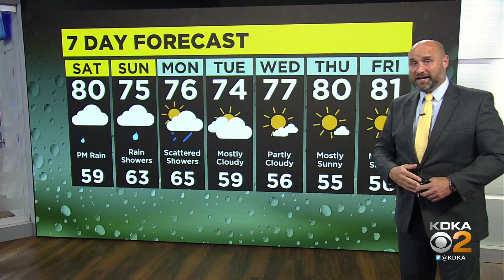KDKA-TV Nightly Forecast (9/9)